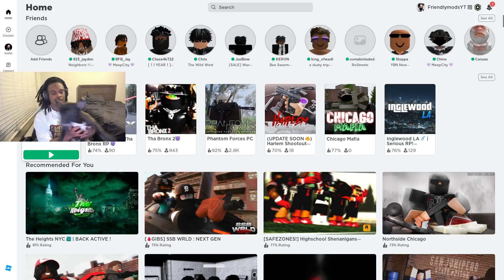HOW TO PUT GAS IN ANY VEHICLE (LIBERTY STORIES)